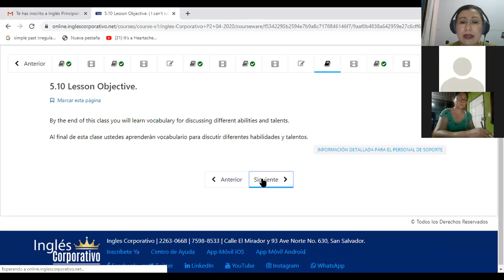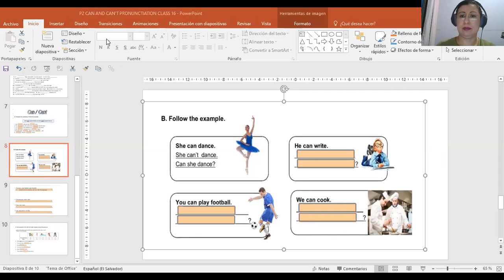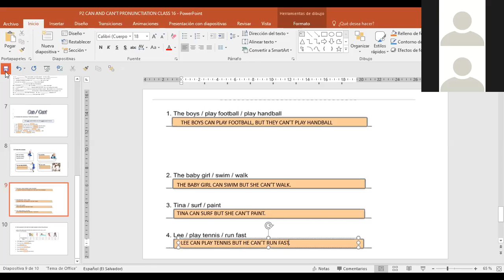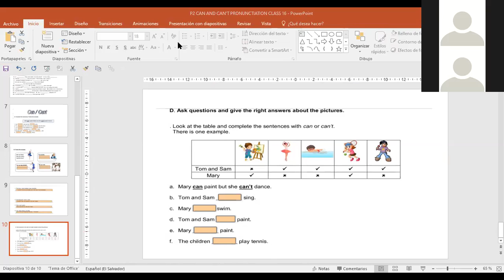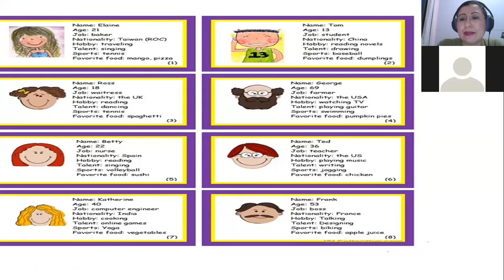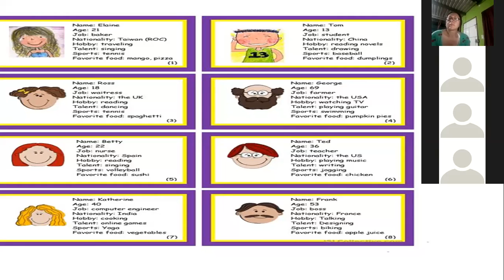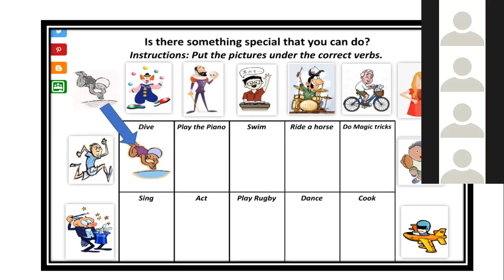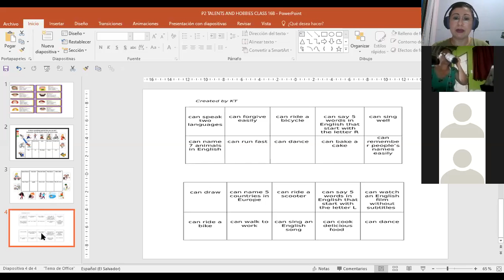Ingles Corporativo-P2-01-8-9PM TALENTS AND ABILITIES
Participants express their talents and abilities using can and can't. They learn how to pronounce it naturally.